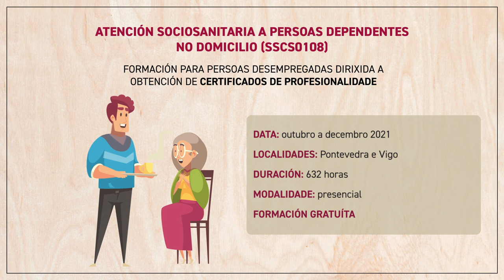Novas datas 🎓 Atención Sociosanitaria a Persoas Dependentes no Domicilio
Co certificado de Atención Sociosanitaria a Persoas Dependentes no Domicilio poderás traballar como:
➡ Auxiliar de axuda a domicilio
➡ Asistenta ou asistente de atención domiciliaria
➡ Coidadora ou coidador de persoas maiores, con diversidade funcional ou convalecentes no domicilio